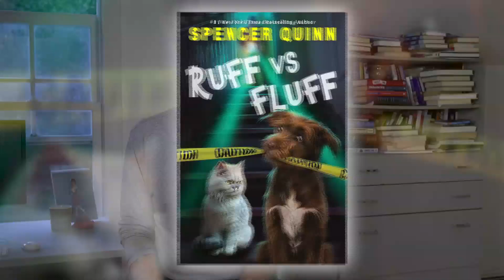Ruff vs Fluff by Spencer Quinn | Scholastic Spring 2019 Online Preview